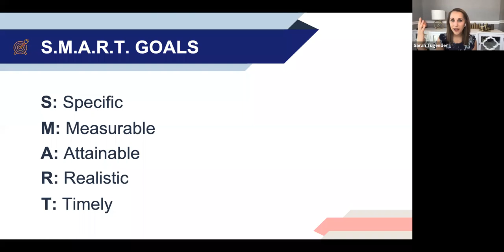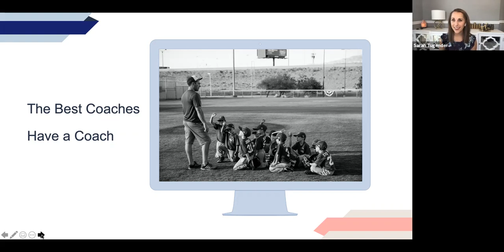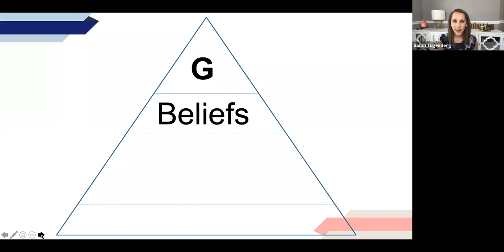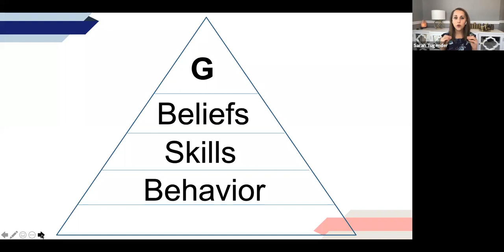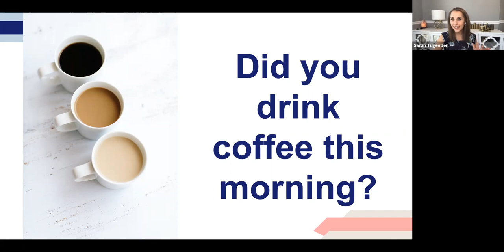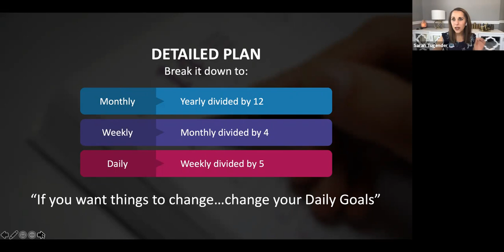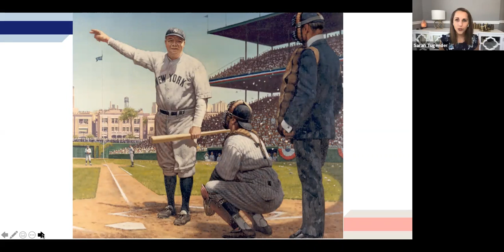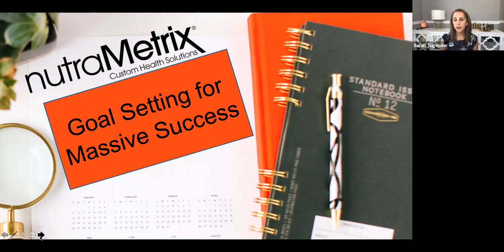Goal Setting for Massive Success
If you've set goals the S.M.A.R.T. way for years and you haven't had the results you desire, there is probably this one crucial thing you are missing.

At nutraMetrix® Custom Health Solutions, we believe patients should have access to recommendations for healthy living and products that promote optimal wellness from their trusted health professionals.

This is why everything we do is focused on helping health professionals implement customized wellness programs that benefit the patients and the practice.

Income Disclaimer: Earnings depicted are atypical and the success of any UnFranchise® Owner will depend upon the amount of hard work, talent, and dedication which he or she devotes to building his or her Market America Business.  For typical earnings, see the Income Disclosure Statement